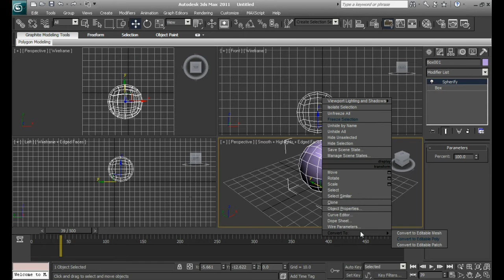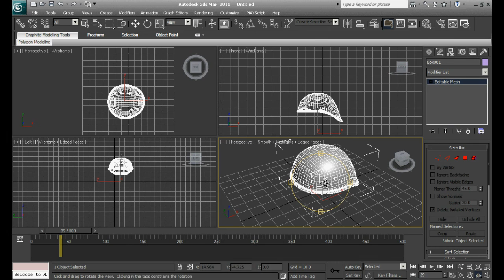Modelling A WWII German Helmet - 3ds Max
A learners tutorial on how to model a basic WWII German Helmet in 3ds Max
[[Not Featured in Video] If you have adjusted your units, please go to customise then units set-up first to use generic units]

1) Create a Box with the parameters: Length 50, Height 50 and Width 50, all with 4 segments - Now press F4 to view edged faces.

2) Select the box then go to the modifiers panel and choose the 'Spherify' modifier

3) Now right click on the sphere we created and choose convert to, then select editable poly.

4) Now choose the select polygon tool, select the lower half polygons and delete them

5) now choose the select Vertices tool then choose soft selection (on The polygon modelling ribbon) and select the back two vertices and move them downwards and slightly outwards.

6) Now unselect soft selection (polygon modelling ribbon) and choose select by edge

7) Select edit (Polygon Modelling ribbon) and swift loop, add 1 loop above the first polygon, now add another just slightly above that one.

8) Now choose the select edge tool, select one of the bottom edges, whilst it is still selected go to modify selection (Polygon Modelling Ribbon) and select loop, it should have selected all the bottom edges. Now hold Ctrl and select the Polygon selection tool. All the polygons connected to the selected edges should be selected, now go to polygon (polygon modelling ribbon) hold shift and click extrude. Now on the options that you have, change the value to '1' then select 'local norm' then press okay.

9) Now go to edit (Polygon Modelling Ribbon) and select ' Use NURMS' and on the Use NURMS tab (Polygon Modelling Ribbon) deselect the show-cage, and change the iterations to 2
10) Now select the helmet and right click, then select convert to followed by Editable Mesh.

|FAQS|

Q:The Graphite Polygon Modelling Ribbon isn't there, how do I restore it?
A: Go to Customise, select show UI then select Show Ribbon